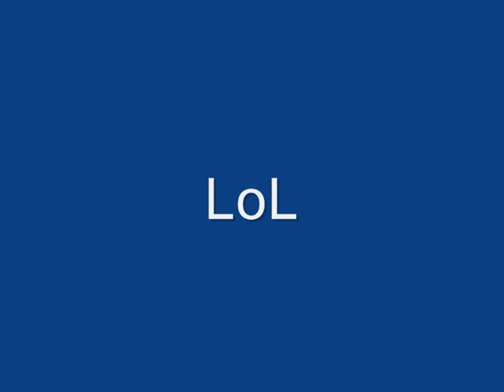podd kill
pod kill